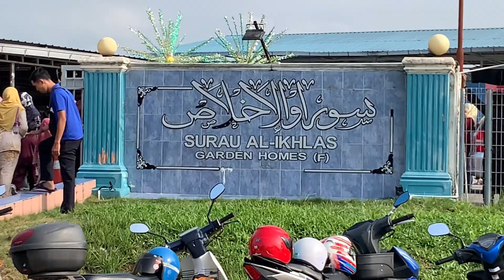Maulidur Rasul 2023